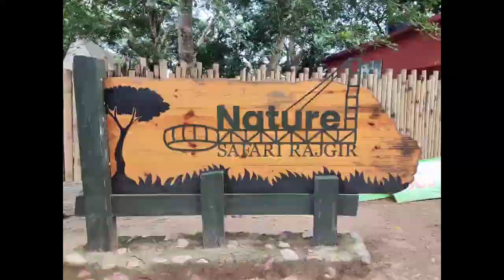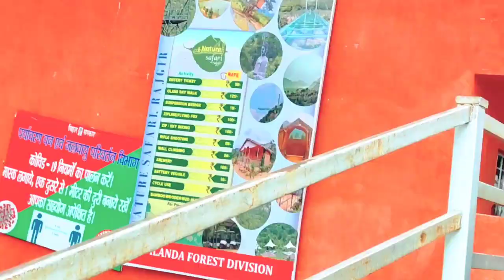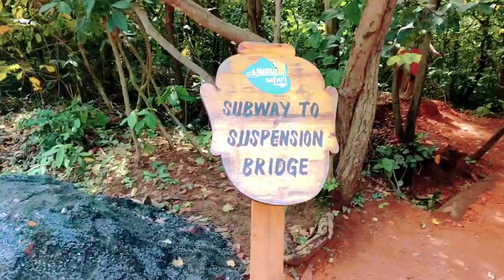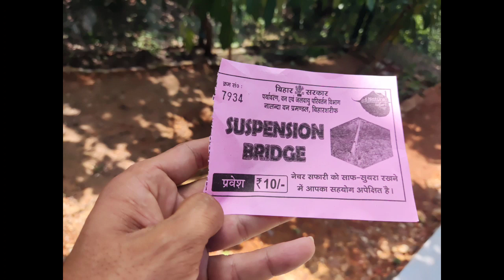Real adventure in rajgir 😍 Suspension bridge rajgir😍 || Nature safari rajgir || Episod 1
Thanks for your love, help and support.
I Hape you ❤️ enjoyed this video 📹